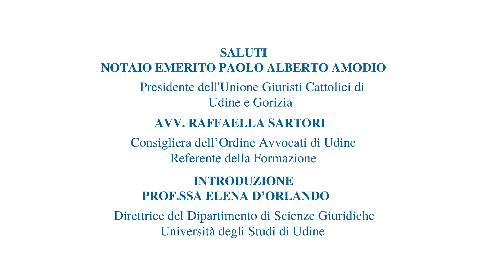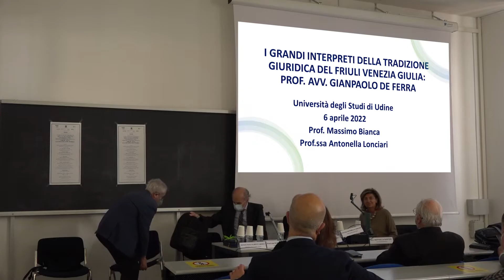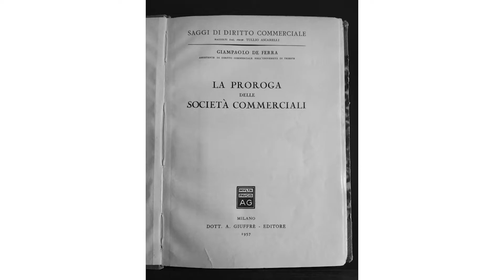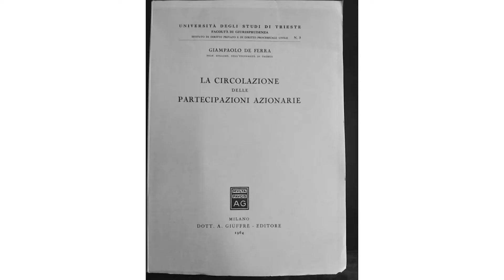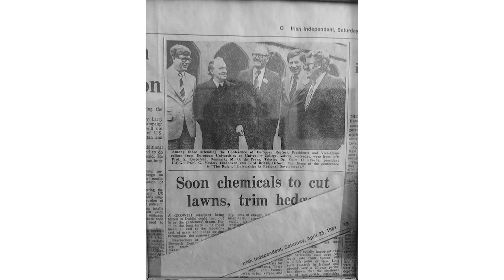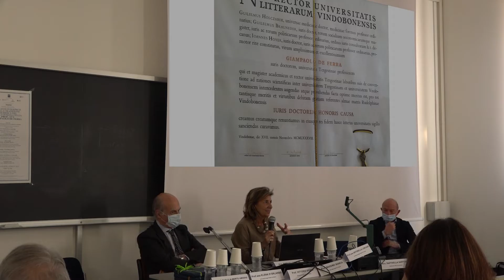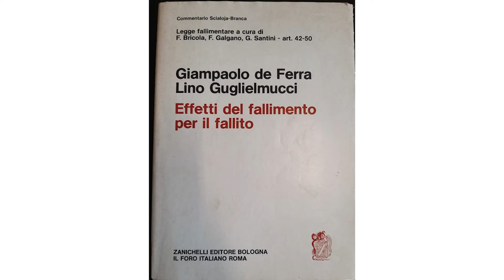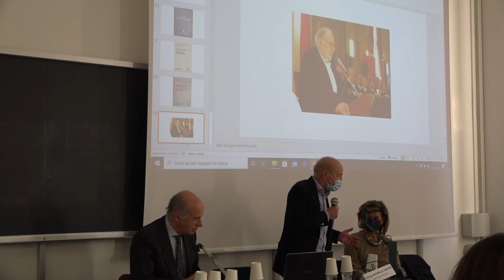I grandi interpreti della tradizione giuridica del Fvg: Giampaolo de Ferra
La figura e l’opera del giurista triestino Giampaolo de Ferra (1929 – 2015). L’evento rientra nel ciclo di appuntamenti sui grandi interpreti della tradizione giuridica del Friuli Venezia Giulia che il dipartimento di Scienze giuridiche (Disg) dell’Ateneo friulano organizza con l’Unione giuristi cattolici, la Società filologica friulana, la Fondazione Friuli, gli Avvocati giuslavoristi italiani e la collaborazione dell’Ordine degli avvocati di Udine.

In apertura i saluti del presidente dell’Unione giuristi cattolici di Udine e Gorizia, Paolo Alberto Amodio, della consigliera dell’Ordine degli avvocati di Udine, Raffaella Sartori. Introduzione a cura della direttrice del dipartimento di Scienze giuridiche dell’Ateneo di Udine, Elena D’Orlando. A seguire i relatori: Massimo Bianca e Antonella Lonciari dell’Università di Trieste e Vittorio Giorgi dell’Università di Udine.

Immagini registrate a cura del DISG